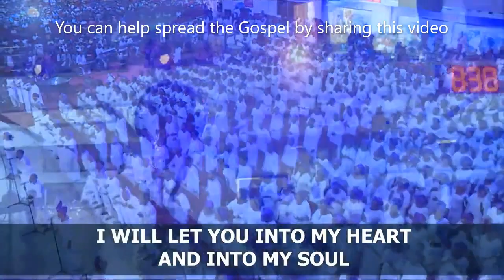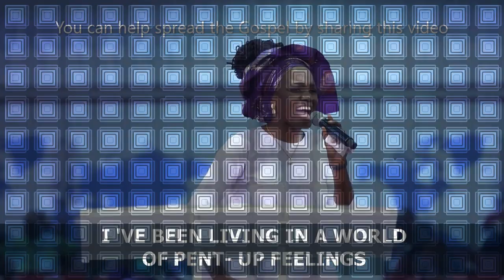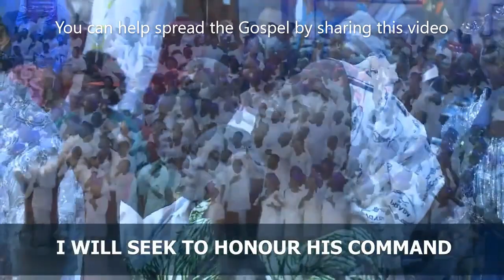I will Open up My Heart | Faith Tabernacle Choir Cover | Elevation Praise and Worship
Open Up My Heart

Verse 1
To open my heart
I need to feel safe
For a long time I've been feeling
Very lonely
pressure so hard…
I've longed for relief
Still my deepest pain I'm sharing
With you only.
I caught a glimpse of light
a change is within sight
and I'm ready for

Chorus
I will open up my @heart
Ready for your holy fire
I will let you into my mind
And into my soul
Pledging my life
Serving you is my desire
I won't be holding back at all
Responding to your call

Verse 2
I struggled with life
Unwilling to share
I've been living in a world
Of pent-up feelings
When opening up
A heart can be hurt
It feels so much safer
just to keep
But the facts have brought to light
And I know the time is right
Now I'm ready for the greatest love of all

Bridge
I've never known a better feeling
Still this is nothing but the start
You showed me a love
That's so revealing
both lead: And you have touched my heart
choir: touched my heart

Let the people praise thee oh God, let all the people praise thee, then shall the earth yield her increase and God, even our own God shallblessus.

Philip Adzale - See The Lord Laughing